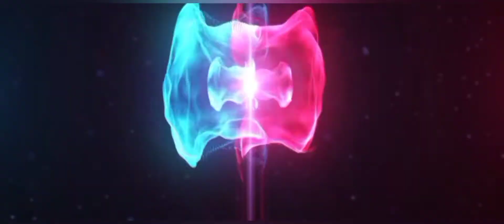Free fire squad gameplay 20 kill .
1lifebabygaming#freefire#Heartff

Gaming I'd:-

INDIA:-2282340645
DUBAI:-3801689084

Ram :- 6GB

ROM :- 64GB